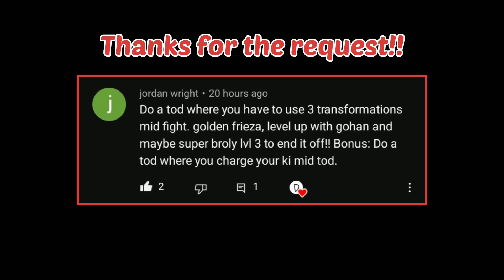"The Transformation T.O.D"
In this ToD/100% Combo I had to "Transform/Power-Up" Frieza, Adult Gohan, and DBS Broly. After powering these characters up, you gain a damage boost and you also can unlock more "tools" with some characters like Golden Frieza and Adult Gohan.

This was my first "actual" Golden Frieza ToD. I rarely play Frieza so it took me a bit to learn parts of his "staircase" combos